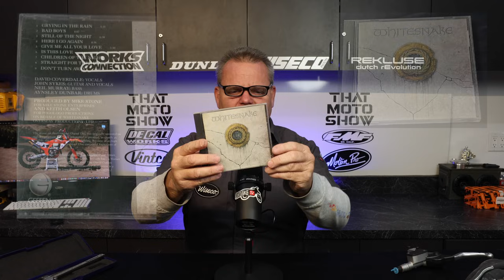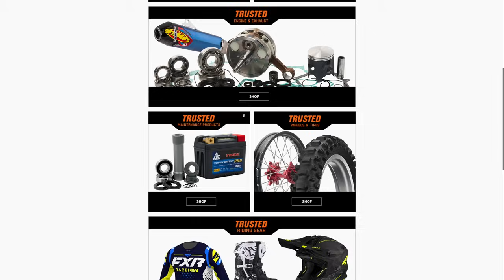That Moto Show DirtBikeTV #4 - "Crying in the Rain"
Episode 4 of That Moto Show. DirtBikeTV’s Jay Clark has a Tech podcast to help you with your Dirt Bike questions. Riding, wrenching, gear or even moto-life advice Jay is here with over 30 years of industry experience.
Chapters:
0:00 Welcome to Episode 4
2:18 I got hosed on buying a used bike.
4:54 What are the benefits of a clutch weight vs fly wheel weight?
6:11 Checking valves and when to do so.
7:08 How to clean your engine.
8:15 When to replace your oil.
9:07 Winterizing your bike.
11:45 Two nuts on the tube.
13:22 Powder coating aluminum frames.
14:55 Breather hoses on your carb.
16:07 Planned mods for your new 350XC-F.
20:17 Product spotlight & fork ride height.
23:28 Dull FMF TI and what to do.
25:10 Which KTM wheels fit across the bikes and brands?
26:03 What Rotella oil should we run?
27:08 Mousse Bib or Tubes?
30:02 Brad/ParaPros contact info.
30:52 CD Spotlight: Whitesnake 1987
32:25 Donnie closing question.
Listen to the Podcast on all platforms!

And anywhere else you listen to podcasts!

Jay Clark/Dirt Bike TV has been around the Dirt Bike industry for thirty years and is always looking to learn and help others do so as well.   Give a follow or drop an email if you have any questions or comments.